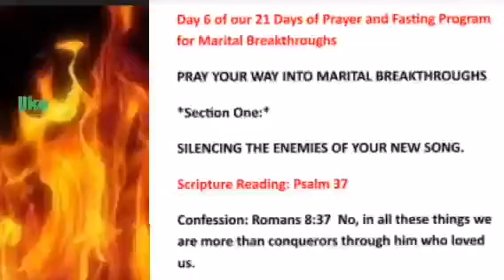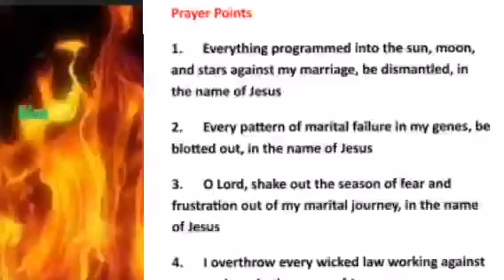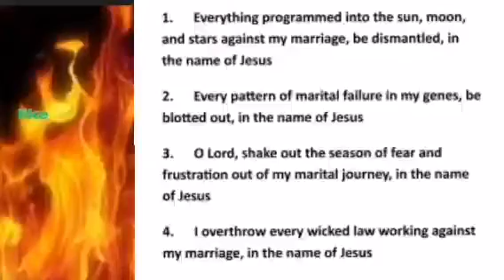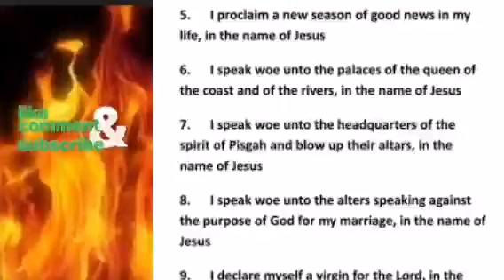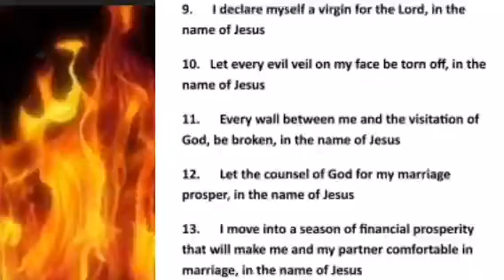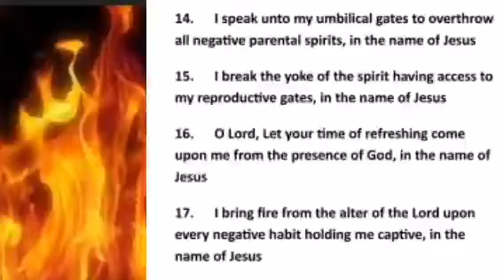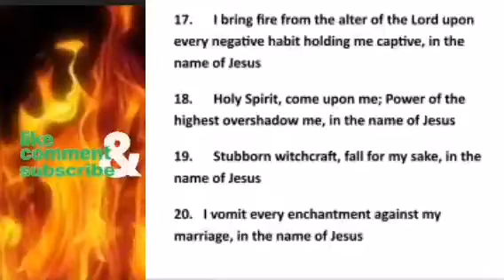Marriage Prayer for Marital Breakthroughs Marathon Prayers & Fasting Dr DK Olukoya MFM